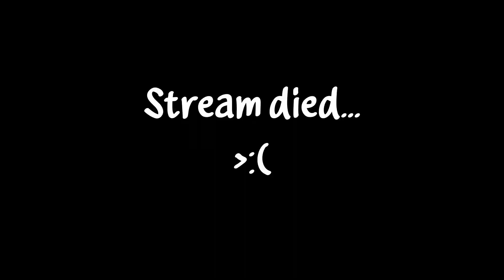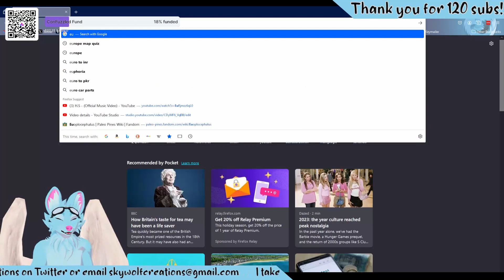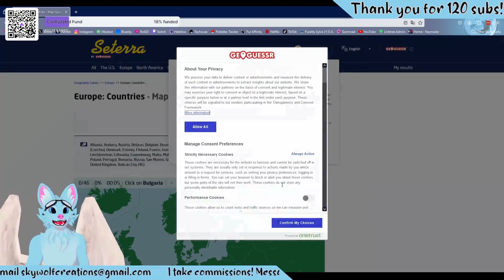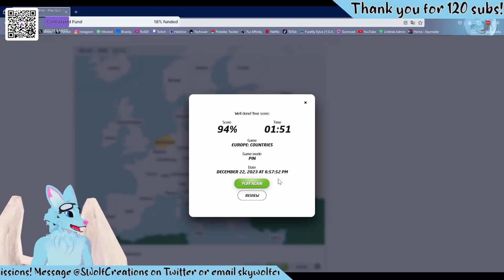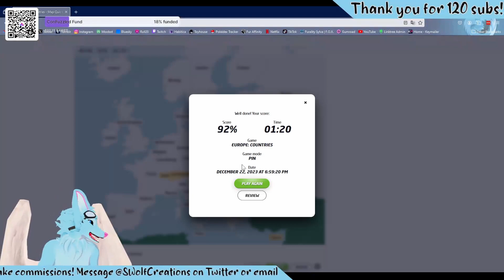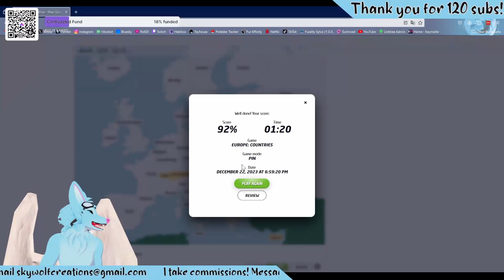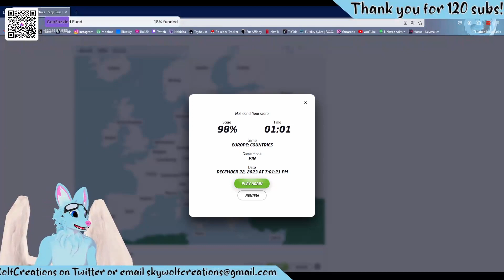Are We In The Main Game Now? Digimon World Next Order! Couple Chaos!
Air date: Dec 22nd 2023